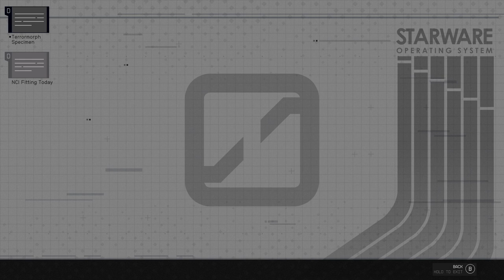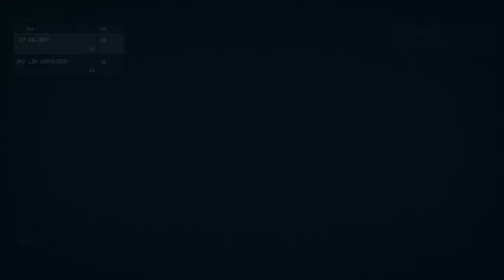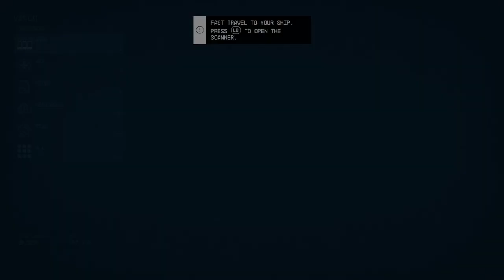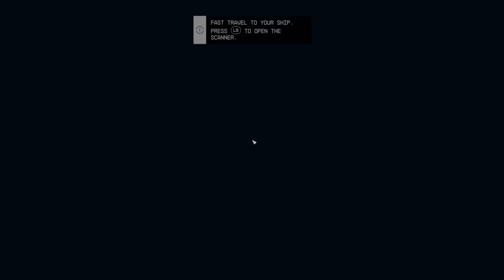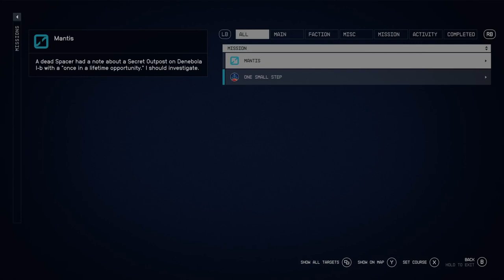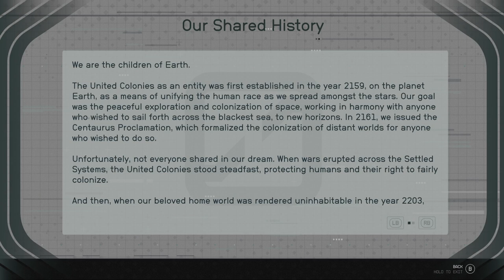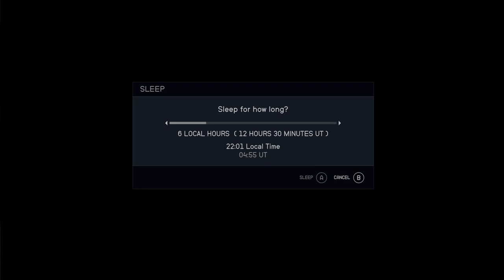🔇 [Starfield] Starfield Saturday #2 [Xbox Series X / Game Pass]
This is a raw gameplay video featuring myself playing Starfield on the Xbox Series X. Its free on Xbox Game pass for a limited time so be sure to give it a go.

My best comparison is. Starfield is the game that would be born if Fallout 4 and No mans Sky had a love child.